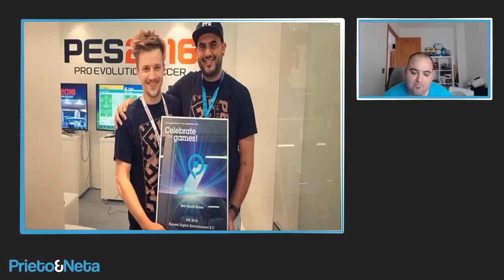OJITO ESTE AÑO !!! PES 2016: ELEGIDO CÓMO EL MEJOR VIDEOJUEGO DEPORTIVO DE LA GAMESCOM 2015